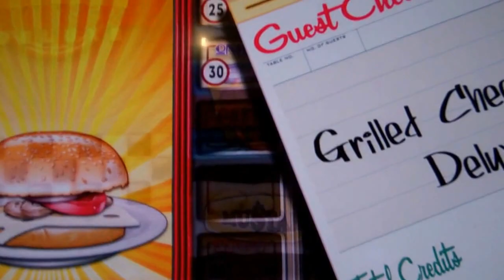Triple CheeseBurger Deluxe Slot Machine Bonus Win!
Bonus Rounds!